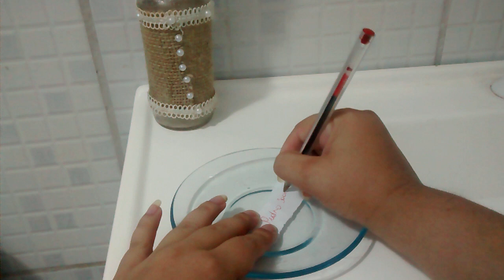Separação denitiva - vão sumir em 48 horas